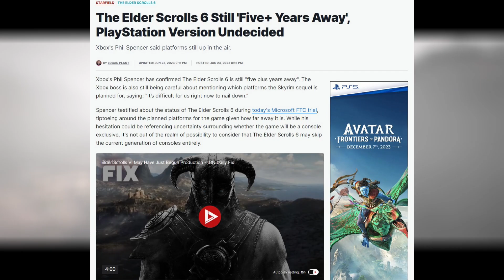Elder Scrolls 6 Development Time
The Head of Xbox has discussed the development time for Elder Scrolls 6. I also discuss the release date for Eternights, and the new game streaming platform from YouTube called Playables.

Timestamps:
00:00 Intro
00:06 YouTube Playables Leaked
00:26 Eternights Release Date
00:40 Elder Scrolls 6 Development Time

Mithrie